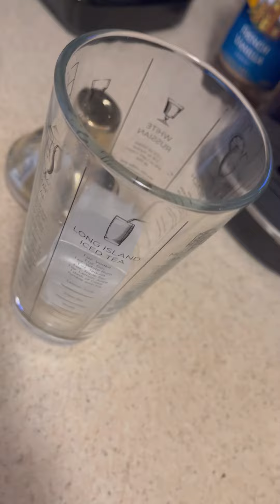Happy Father’s Day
Delight dad with a Coffee beverage.